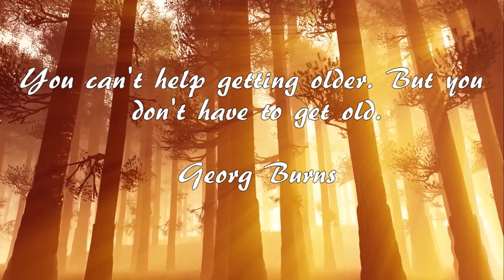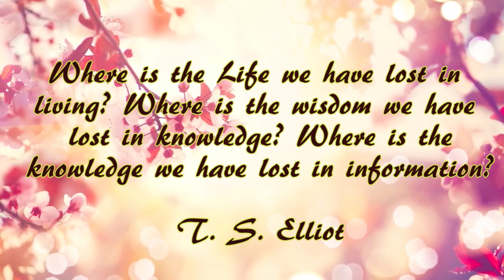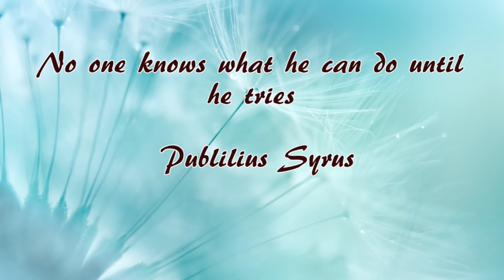Inspirational Quotes, and Relaxation music for stress relief and healing (#23)